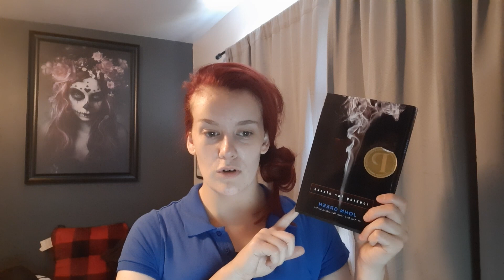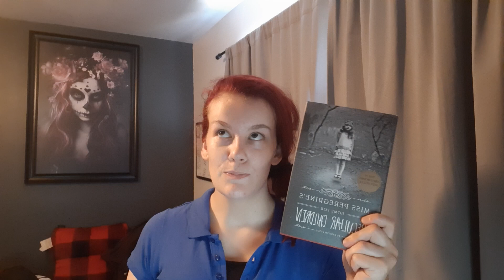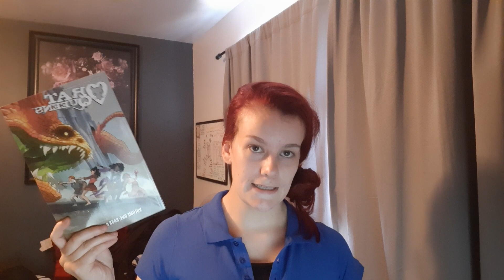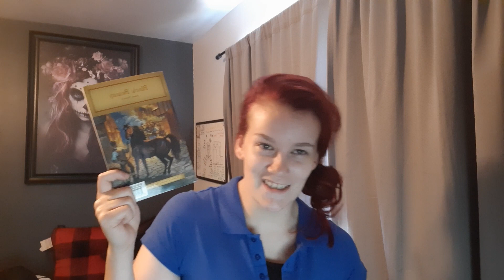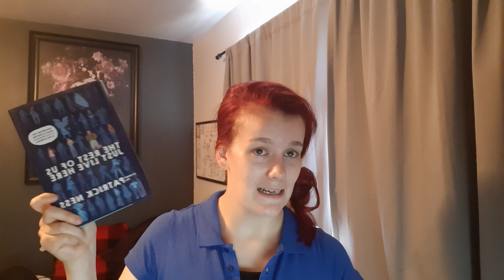Reading Rush Wrap Up // 2019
Let's talk about the Reading Rush! How did your week go? Did you complete all your goals? What was the best book your read?